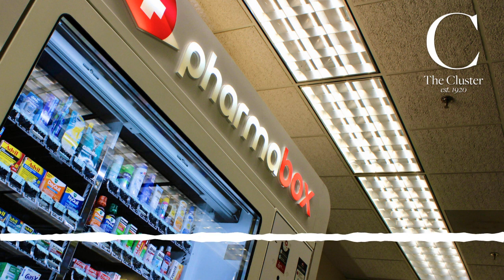What is Pharmabox, and where did it come from? | The Cluster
Over winter break, a new vending machine sprung up in Tarver Library. The machine, which is located on the 24-hour floor, is a Pharmabox, and it contains items ranging from over-the-counter medications, sunscreen, batteries and vitamins, as well as sexual health, feminine hygiene, eye care and dental health products.

Audio story and photo by Mary Helene Hall for The Cluster.